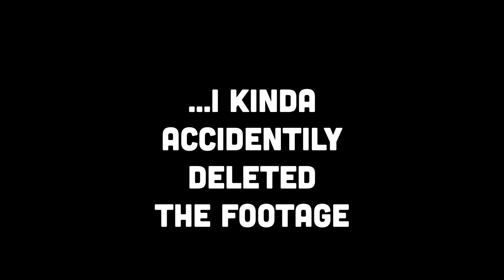🥪 Can It Sandwich? Massaman Curry Cheetos/Grippo’s BBQ potato chips/Tasto Crab Curry potato chips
Yes, “Can It Sandwich?” Is back. This time with Massaman Curry Cheetos from Japan, Grippo’s BBQ potato chips, and Tasto Crab Curry potato chips from Thailand.  Not gon’ lie, I think they’ll all sandwich well. So, let’s see if I’m wrong.